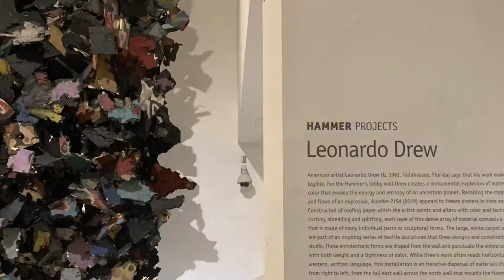Hammer Musuem February 2020 exhibitions